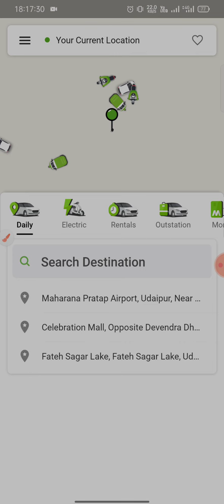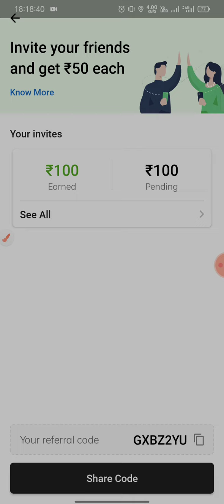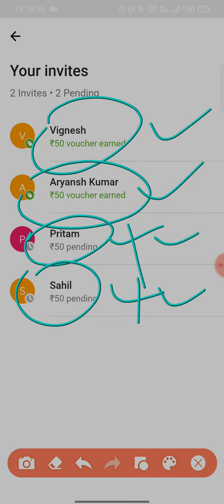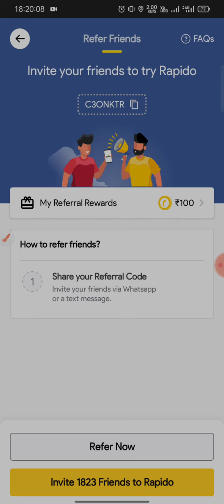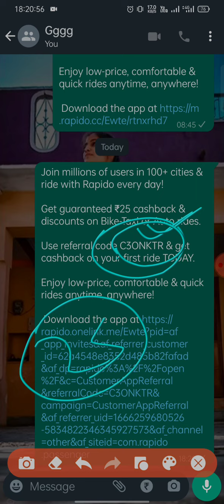Rapido today new coupon code | Rapido 50% off new coupon code | Rapido free ride trick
referal code : C3ONKTR

Instagram I'd ; dinesh_choudhary_2003